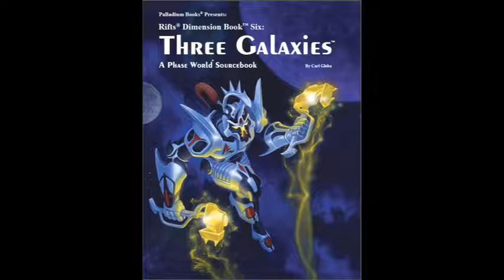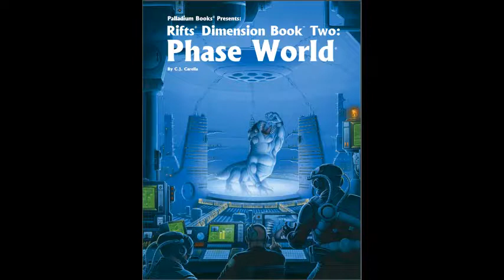Palladium RIFTS Phase World Episode 1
RIFTS RPG Phase World Campaign
Psycho Squad Gaming Club (Est. 1990)

We are a seasoned group of gamers that has been playing RPG’s together for 10+ years.

WARNING!!  Some adult language is contained.

Player – Character name , Race , OCC
MrMartin – Aldo , Anvil Dwarf , Freedom Fighter
Thomas – Miss Fortune , Human , Space Pirate
Monte – Charlene , Wolfen , Freedom Fighter
Brandon – Eso , Draconid Magician

All new characters with and all new stories.  Let’s see where this goes…….